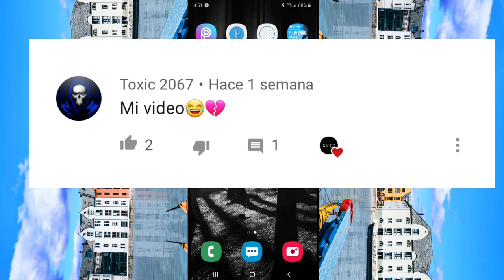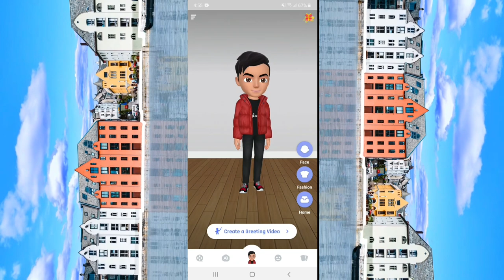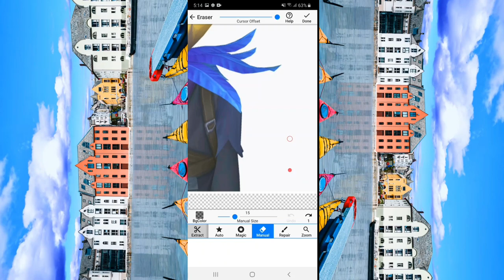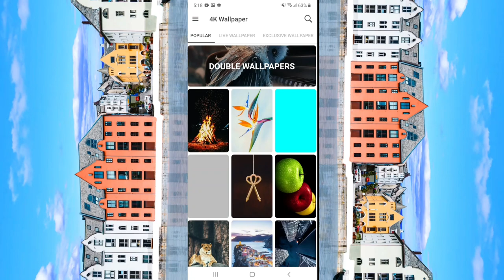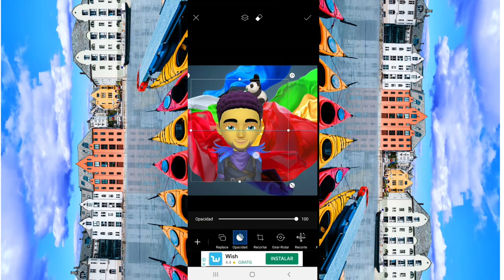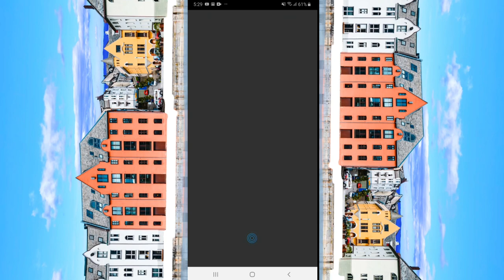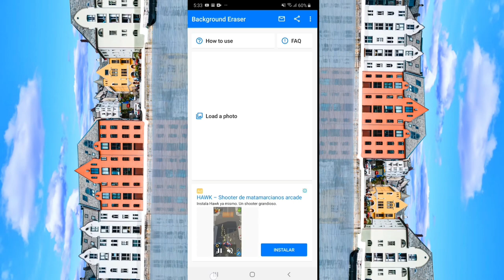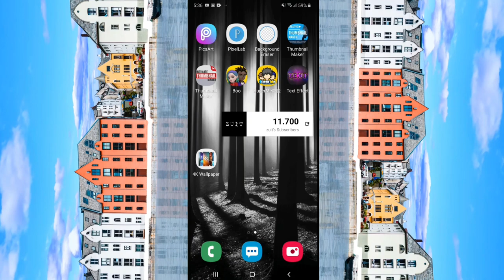Como Hacer un LOGO Gaming Desde Android para YouTube || 100% FACIL 2020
🔸LINK DE MI CANAL SECUNDARIO